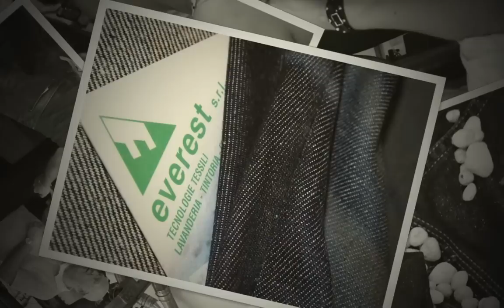EVEREST WASHING SEMINAR